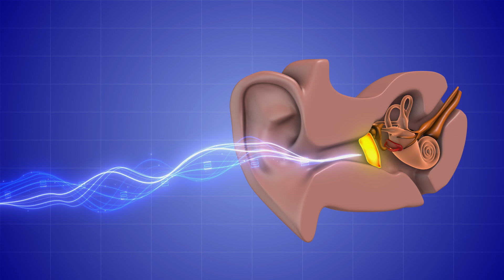Low Frequency Sound Which We Cannot Hear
Low frequency sound which we cannot hear,Exploring Inaudible Low-Frequency Sound: Unveiling the Subtle Vibrations 🎧Dive into the world of sound beyond our hearing! Join us as we delve into the fascinating realm of low-frequency waves that exist outside of human perception.

Ever wondered about sounds you can't hear? Join us on a journey into the realm of low-frequency waves that are beyond human perception!